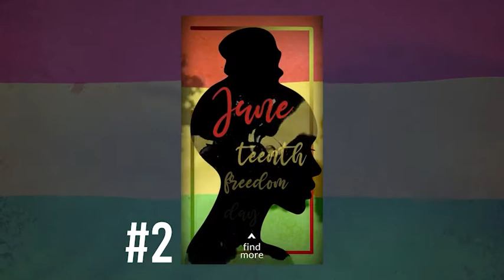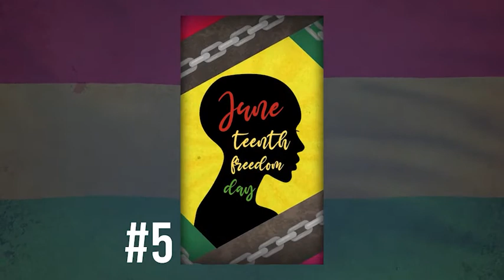Juneteenth Stories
Vertical Full HD render comps
Edit, replace texts and change colors really. It’s very easy!